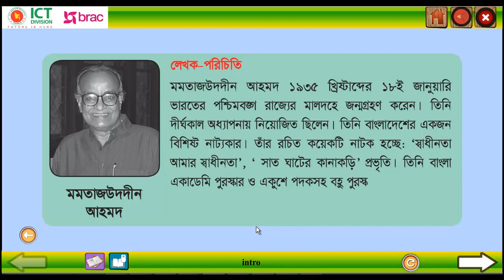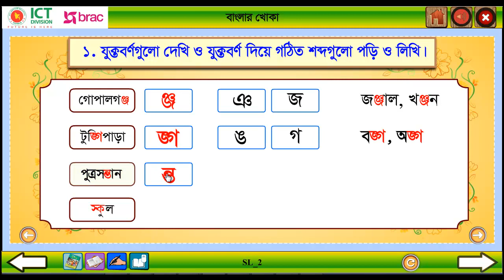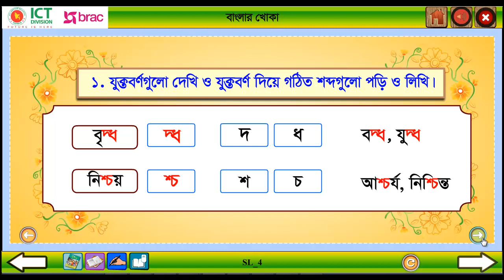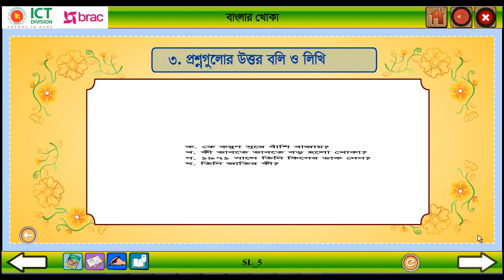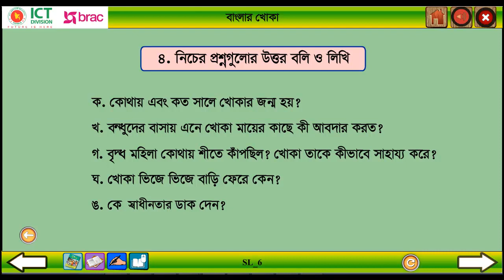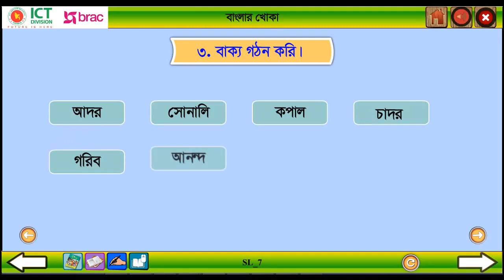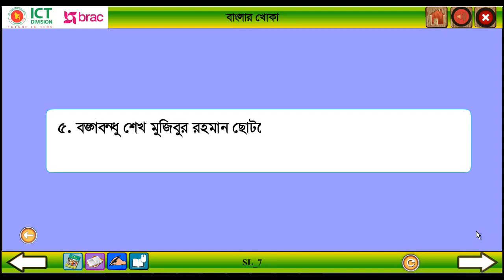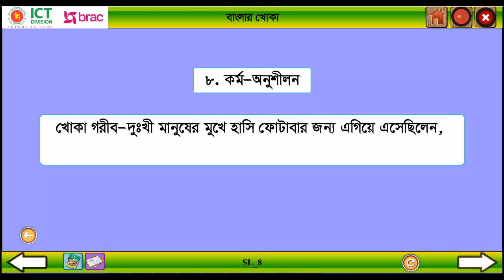বিষয় ৪ বাংলার খোকা